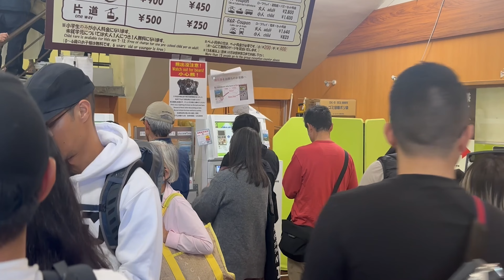Epic Day Trip from Tokyo to Mount Fuji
🗻Join us on an unforgettable journey from the bustling streets of Tokyo to the serene beauty of Mount Fuji! In today's vlog, we're taking you along for an epic day trip by bus, showcasing the easiest and most scenic route to Japan's iconic natural wonder.🗻 Embark on this journey with us and discover the beauty and majesty of Mount Fuji through our eyes. Whether planning your trip or just dreaming of visiting Japan, this guide is for you. Let's make some memories together!

Share your experiences or tips for visiting Mount Fuji in the comments below!